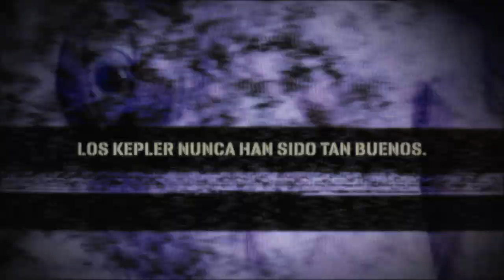"El hombre de arena", de Lars Kepler